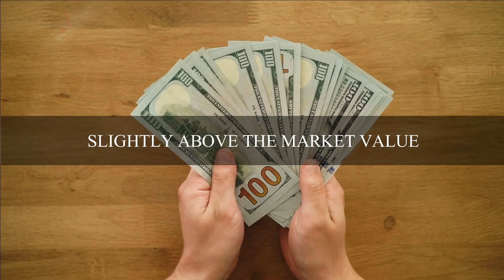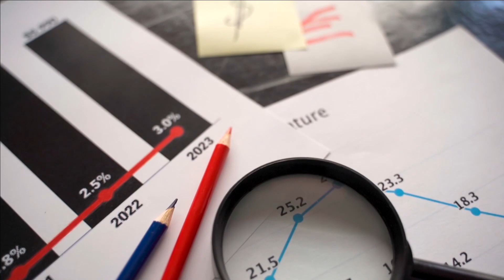3 THINGS TO CONSIDER BEFORE SELLING A HOUSE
JACKIE SCHOELERMAN I Coldwell Banker